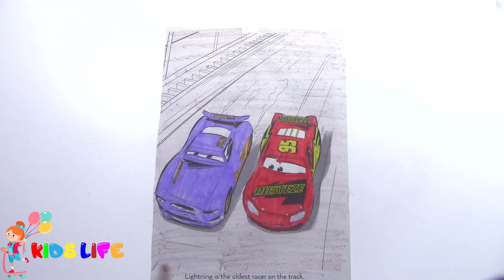Painting Disney Pixar Cars Coloring Pages for Kids - Coloring Lightning McQueen Coloring Book Cars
Coloring videos for toddlers while painting Disney Cars Coloring book for kids with our awesome learning videos. Learn how to paint in our coloring book cars for kids with colored markers.

Check us out on:
Google+:

Coloring Tom and Jerry Coloring Pages for Kids - Painting Cake Made by Tom and Jerry Coloring Book

Coloring PJ Masks Coloring Book for Kids - Painting Owlette PJ Masks Coloring Pages Videos for Kids